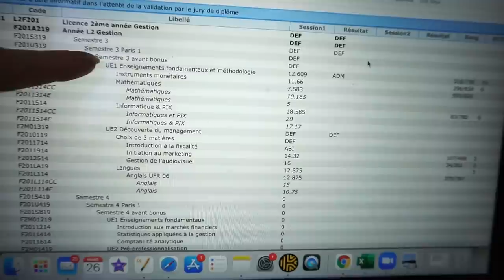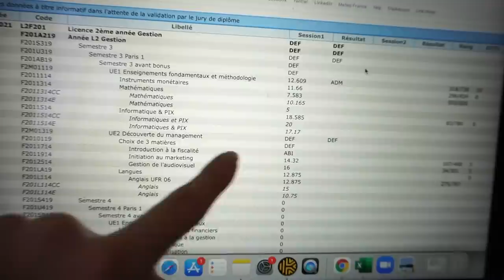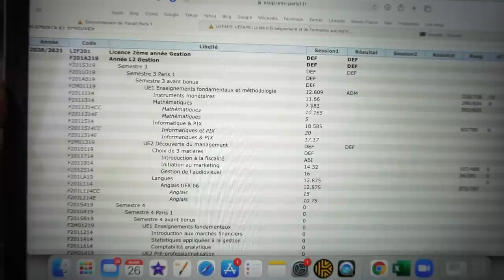MES RESULTATS DE PARTIEL A PARIS 1 😫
Voici une nouvelle videooooo !

⦁ WHO WE ARE : PANDHAPPY15 = -15% sur tous les bijoux jusqu’au 7 avril !
5€ dans ta cagnotte si tu t'inscris avec ce lien

10€ de remise sur votre première commande